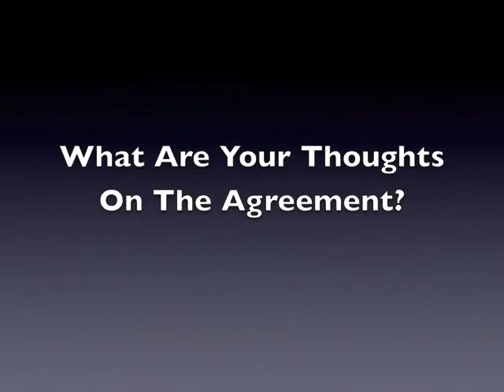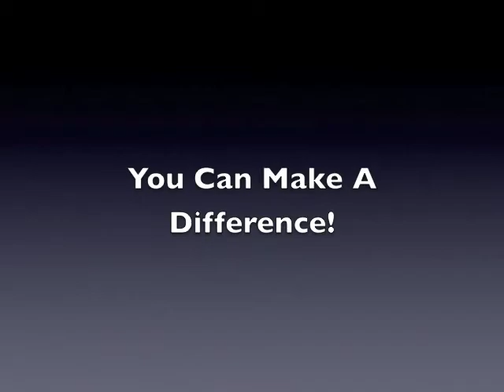St'at'imc Youth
Interviews with the St'at'imc Youth from different communities. They express their thoughts on the agreement, and how the agreement may benefit their communities.